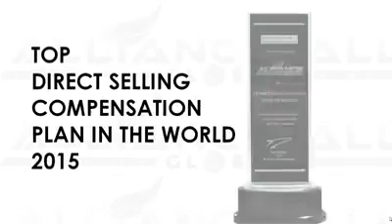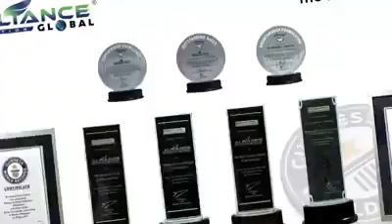Awards and Achievements of Aim Global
TO WANT TO REMOVE NETWORKING business, you should know it, so you do not go wrong, find out what you want to join is not illegal, pyramiding and scam. You remember! he / she must enter the DTI or SEC standard where your payment is at least 74% worth of product back to you. It is also legally and sanctioned by our government:
1. BIR (Bureau of Internal Revenue)
2. SEC (Securities and Exchange Commission)
3. DSAP (Direct Selling Association of the Philippines)
4. PHILEXPORT (Philippine Exporters Confederation, Inc.)
5. PCCI (Philippine Chamber of Commerce and Industry).
6. Philippine Marketing Association
7. Chamber of Herbal Industries of the Philippines, Inc.
8. MLMIA - Multi-Level Marketing International Association (Worldwide)
9. Food Distribution License
10. HALAL Certificate 11. GMP - Good Manufacturing Practice
Certificate
12. kosher Certified
13. Certified by an Independent Laboratory.
The global goal is involved and that's all.